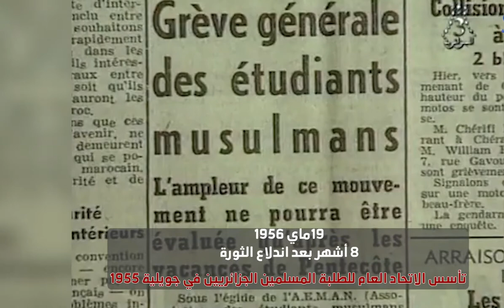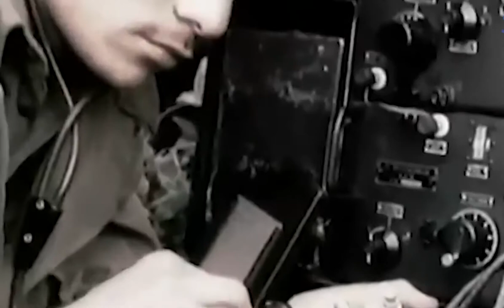إضراب شامل في الجامعات والثانويات والمتوسطات يوم 19 مايو 1956 / حتى لا ننسى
التحـــاق الطلبـة بالثـورة أكــد للعـالم اهتمامها بالمثقف
يُؤكد الدكتور مختار هواري، أستاذ محاضر بجامعة باتنة-1 الحاج لخضر، على أهمية مشاركة الطالب الجزائري في الثورة المجيدة، خاصة وأنها تحمل رمزية خاصة، فهو الذي أظهر للعالم الحر أن الثورة الجزائرية هي ثورة شعب لأجل الانعتاق والحرية وكسر أغلال الظلم، وتفنيد مزاعم فرنسا ودعايتها بأن الثورة ما هي إلا نتاج للخارجين عن القانون والفلاڤة والمتمردين.

 يقول الدكتور هواري في تصريح لـ «الشعب»، بمناسبة إحياء الذكرى 66 لعيد الطالب، أن الثورة الجزائرية تُعتبر من أعظم ثورات القرن العشرين، خاصة وأنها تميزت عن غيرها من الثورات بأنها شعبية لم يقودها زعيم كغيرها من الثورات، ولم يتحكم فيها تيار إيديولوجي غربي أو شرقي، بل كانت شعبية جزائرية يقتضي منها أن تترجم ذلك الفعل بمساهمة جميع شرائح مجتمعها.
 ويوضح، أن الاستعمار الفرنسي لم ينتظر طويلا، فمنذ الليلة الأولى سوَّق أن هذه الثورة هي أعمال بربرية ضد الثقافة والرسالة الحضارية لفرنسا، مثلما تزعم، عبر استغلال حادثة مقتل المعلم مونرو بالأوراس وكان لابد على قادة الثورة أن يبرزوا للعالم أن ثورتهم هي ثورة شعب بجميع شرائحه، فلم ينتظروا حتى إضراب 19 ماي 1956 المشهور لاستقطاب الطلبة. بل فتحت الثورة أبوابها أمام الطلبة مبكرا، فالتحق بها رشيد عمارة، حيحي المكي، حمزة بن عمران وبلقاسم زيدور وغيرهم... إضافة إلى طلبة المشرق مثل بوخروبة محمد، مصطفى لكحل، وبعض طلبة جمعية العلماء مثل مزهودي وقتال الوردي وغيرهما.
 ويؤكد أن، إعلان إضراب الطلبة والتحاقهم بالثورة أعطى دفعا معنويا وفعليا للثورة، فسمح لها الاستفادة من كفاءات الطلبة على جميع الأصعدة، فلا يمكن أن نتجاهل دور محمد الصديق بن يحي، محمد خميستي، بلعيد عبد السلام وأحمد طالب الإبراهيمي وغيرهم من الطلبة والطالبات، الذين ساهموا في دعم الثورة بالكوادر الطبية والإدارية والدبلوماسية.
ويشير الأستاذ الجامعي، أنه قبل الحديث عن الإضراب التاريخي 19 ماي 1956 وكيف تعاملت معه السلطات الاستعمارية، لابد علينا أن لا نغفل العراقيل التي وضعتها في وجه تنظيم الاتحاد العام للطلبة المسلمين الجزائريين، وحشد التنظيمات الأخرى حتى تعرقل إعطاء الهوية الإسلامية، أي الجزائري المسلم الذي يميزه عن الأوروبي.
وقد خاض الطلبة الجزائريون المسلمون، معركة كبيرة لتأسيس الاتحاد العام للطلبة المسلمين الجزائريين في 14 جويلية 1955، والذي تلا برنامجه أحمد طالب الإبراهيمي، وكانت السلطات الفرنسية تقمع الطلبة عن طريق الاختطاف والاغتيال والتوقيف، مثلما فعلت مع بلقاسم زيدور الذي اختطفته اليد الحمراء بوهران واغتالته ورمت بجثته في العاصمة.
وأوقفت رشيد عمارة، وحيحي المكي وغيرهما قبل الإضراب، وبعد استجابة الطلبة لنداء جبهة التحرير للانضمام إلى الثورة وإعلانهم المشهور أن شهاداتهم لن تجعل منهم جثثا ممتازة، وانضمامهم لقضية شعبهم وأعلنوا الإضراب العام والشامل واللامحدود عن الدراسة والامتحانات، واختيار الالتحاق بصفوف جيش التحرير، وهو ما دفع السلطات الفرنسية إلى قمع الطلبة واستعمال التنظيمات الأخرى لكسر الإضراب وقمع المتعاطفين مع الطلبة المسلمين.
وأعطى مثالا بالأستاذ مندوز بجامعة الجزائر، الذي أوقفته عن العمل، ولكن لم تستطع ثني الطلبة والاتحاد عن تجسيد رؤيته، رغم كل مناوراتها، ولم تجد من حل إلا اللجوء لحل الاتحاد في 28 جانفي 1958 بعد أن يئست من احتوائه.
ويصف الدكتور هواري، التحاق الطلبة الجزائريين بالثورة وإضرابهم، بالملحمة التاريخية في كفاح الشعب الجزائري، معتبرا أن الوقوف إلى جانب قضية الشعب العادلة أشرف موقف في الحياة، وهو موقف صعب تبنّيه في ظل إغراءات الشهادة وتضحيات الطلبة الطويلة والشاقة للوصول إلى تلك المكانة التي لم تكن في متناول كل الجزائريين.
وبخصوص نتائج الإضراب وتحقيقه لأهدافه، يؤكد محدثنا أن معركة كسب الطلبة بصورة عامة والمثقف بصورة خاصة، كانت معركة حقيقية بين قادة الثورة، والسلطات الاستعمارية، ففرنسا بدعايتها كانت تسوق أن الثورة ضد المثقف. ولم تكتف بالترويج لذلك عن طريق إعلامها، بل عن طريق مشاريعها الخطيرة كعملية الزرق (لابلويت) في الولايتين الثالثة والرابعة، لزرع الشك والريبة في صفوف المجاهدين نحو الطلبة.

 الطـالب أعطــى مثــالا في التضحيــة وإنكـار الـــذات

ولكن كل تلك المؤامرات فشلت، بإلتحاق الطلبة بالثورة خاصة طلبة المعاهد والثانويات بأعداد كبيرة، والتحق 157 طالبا بجيش التحرير في الولاية الرابعة، وقدم الطلبة للثورة كوادر مميزة مثل عبد العالي بن بعطوش، فضيلة سعدان، مريم بوعتورة، زيزة مسيكة وغيرهم.
واستمر الاضراب 17 شهرا، ولم يتوقف إلا بعد أمر من الجبهة في 14 أكتوبر 1957. ويبرز الأستاذ أن كوادر الثورة من الطلبة والمثقفين كسبوا الرأي العالمي، من خلال قوة الحجة، مثل خميستي ومحمد الصديق بن يحي وبلعيد عبد السلام وسعد دحلب ويوسف بن خدة وفرحات عباس ومزهودي ومحمد الغسيري وتوفيق المدني ومحمد حربي وغيرهم... كسبوا تيارا مناهضا للسياسة الاستعمارية حتى من الفرنسيين اليساريين.
ويؤكد الدكتور هواري، أن تضحية الطالب في الثورة يعترف بها العدو قبل الصديق، وقد أعطوا مثالا ناصعا في التضحية وإنكار الذات، فاستشهد كثير منهم والبندقية بيدهم، ونال منهم الكثير ويلات التعذيب والسجون، ولكن الكلمة الأخيرة كانت لهم باستعادة السيادة الوطنية التي افتقدوها لمدة 132 سنة.